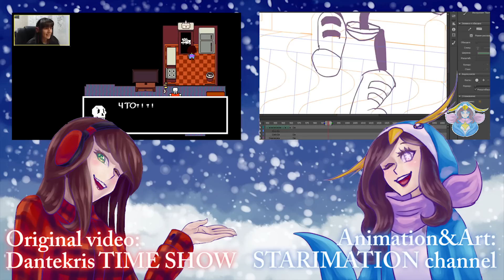*NEW YEAR'S Dantekris time show Animation!* (SUBTITLES RECOMMENDED)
PLEASE TURN ON THE SUBTITLES (It'll make your life much easier, I promise ;)   )

Can you find 5 easter eggs? ^ ^

Here's my little surprise for you! Happy New Year!*
Have a nice Christmas holidays!